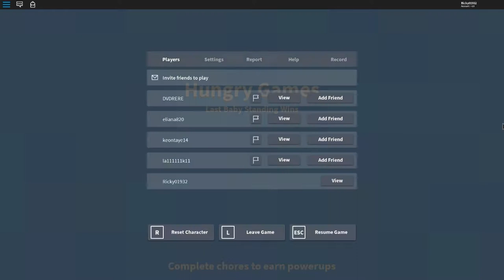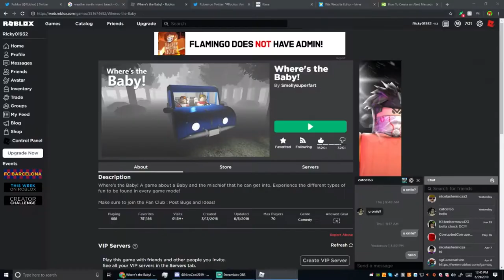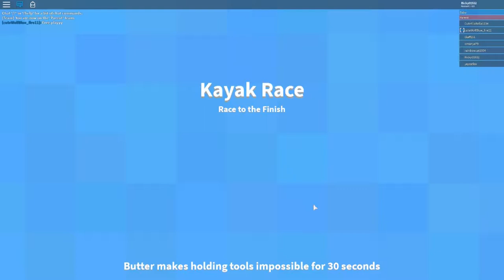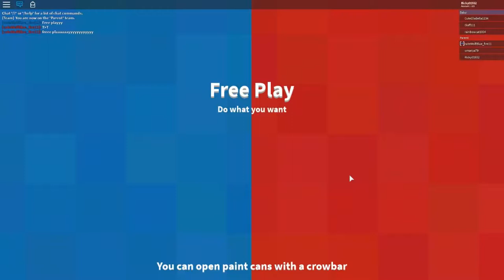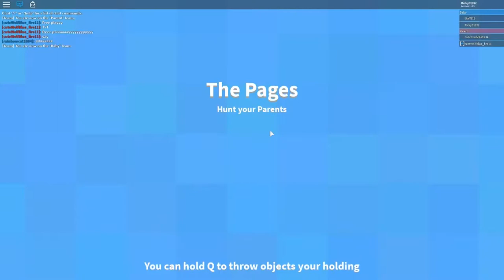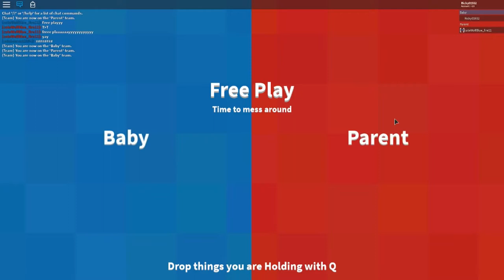Roblox - Where the Baby - Camping Map